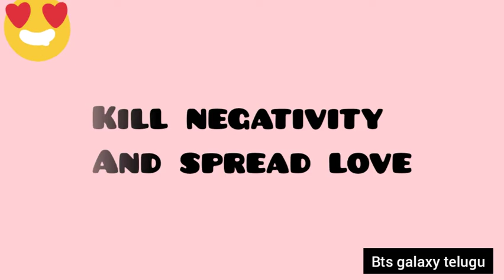nadakalo style adhire[telugu song]||telugu [fmv]||video of stylish bts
||ne  nadakalo style adhire telugu song edit by bts galaxy telugu for bts|| telugu songs||telugu dialouges ||telugu poems||run bts episodes with telugu subtitles||

Strictly copyrighted to bts galaxy telugu...it is okay if there are some changes

Kill negativity and spread love

Purple u bts and purle u army

Thank u